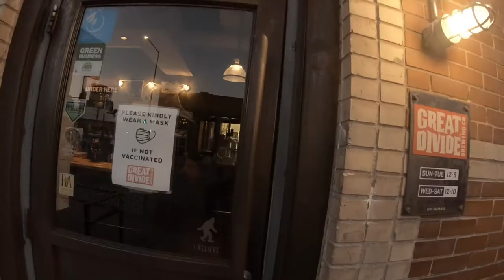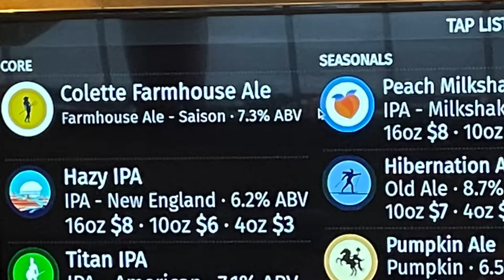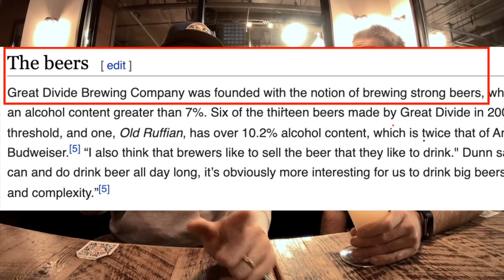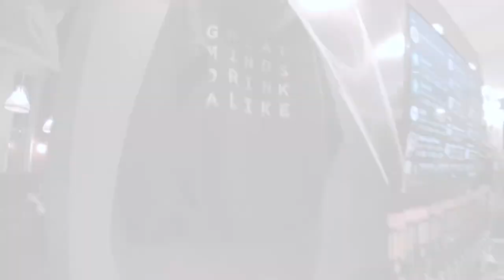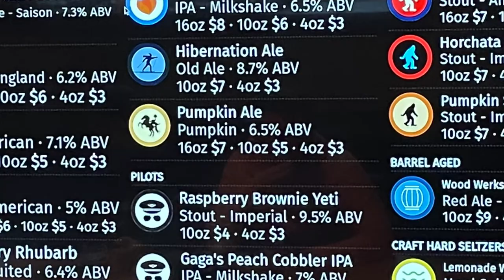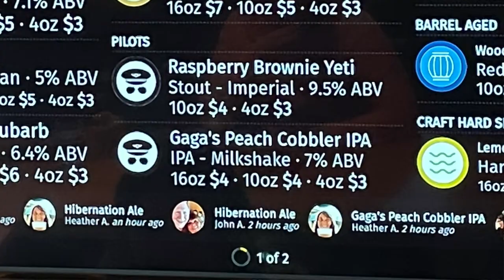Denver's Best Breweries - Great Divide Brewing Company - Lodo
WOW Great Divide has some STONG brews!  Can you tell from our faces or what? Come along as we continue our "Quest for the Best" Brewery in Denver as we try their Hazy IPA, Strawberry Rhubarb Sour, Pumpkin Ale, and Peach Milkshake IPA plus many more tasters of the fantastic Great Divide creations.  Also, find out if Great Divide passes our  "Three-Pint Challenge" - hint, the name Great Divide is very appropriate for our findings.  Here We GOOOO!